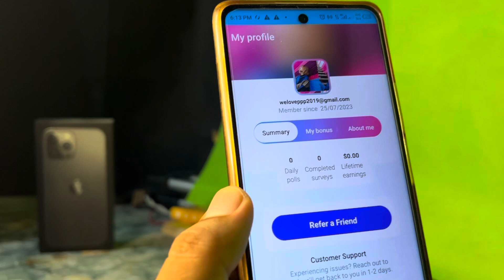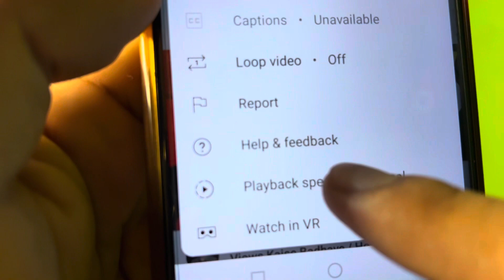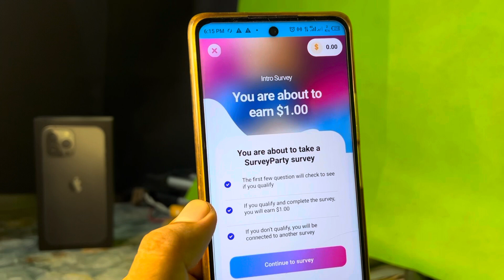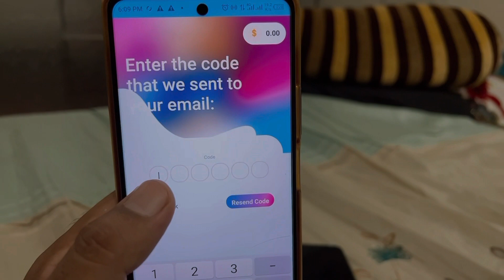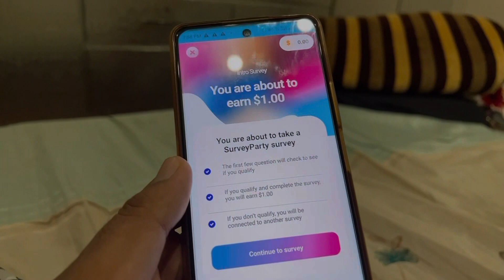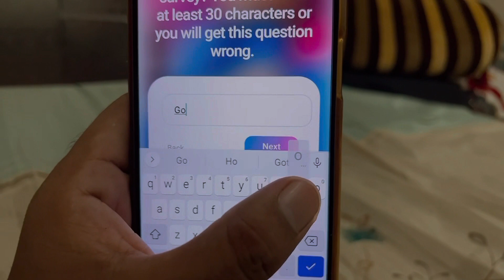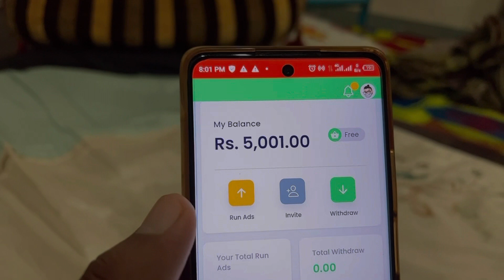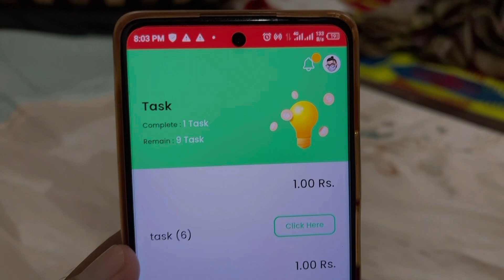Today New Earning App-Online Earning In Pakistan Without Investment -Withdraw Easy Paisa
Hi everyone are you want to earn money online, in today video I will tell you about new online earning app survey app, in this app you can earn a lot of money through perform online survey.